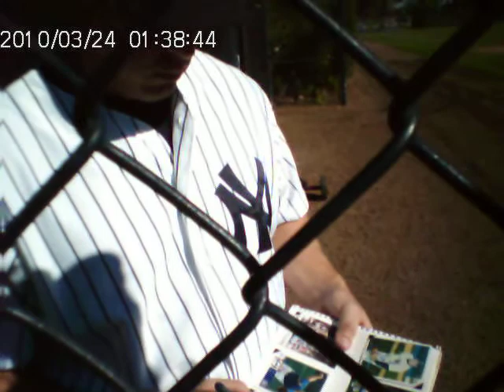Tanyon Sturtze Signs Autographs at Yankees Fantasy Camp 2012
Tanyon Sturtze signing autographs at Yankees Fantasy Camp on 1/19/12. Tanyon is a very nice guy and he signed 8 cards for me.